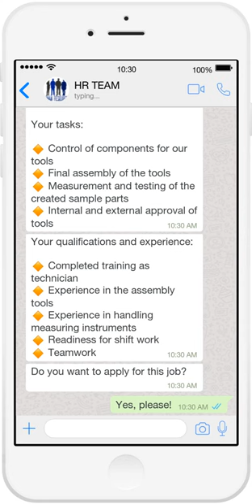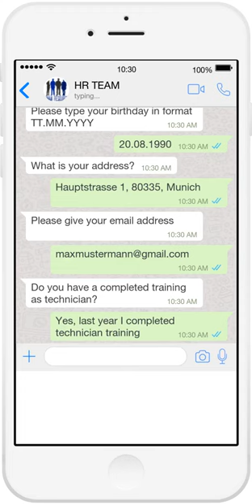Chatbot: Job application(Demo)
Advise and support the applicant via messaging apps while they  apply for a job.